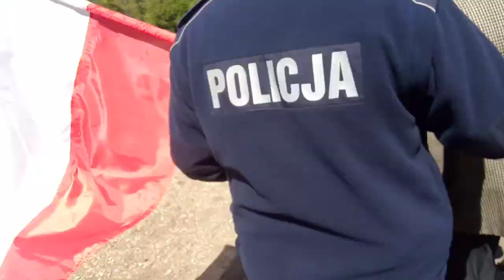akcja na cmentarzu żołnierzy radzieckich